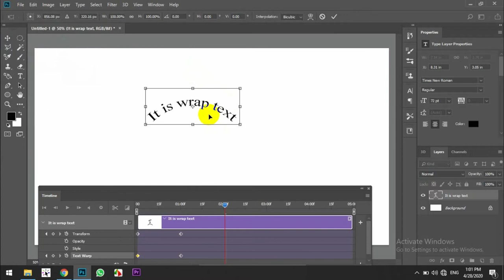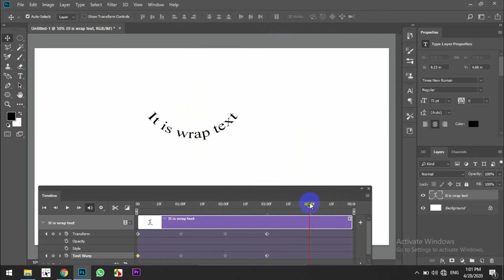Text wrapping animation